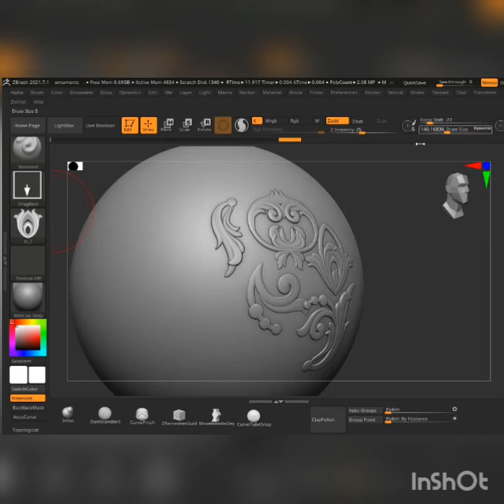70 Ornaments IMM Brushes + 70 ornaments Alphas + 70 ornaments 3D Models Vol_01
IMM ornaments brushes for jewelry and more idea

ornaments brushes files format: zbp

ornaments 3d models files formats :ZPR,obj

ornaments alphas files format :psd (width ,height :512*512 ,depth:16)

Brushes Made With Zbrush 2021.7

 Note : No UV on 3d Models